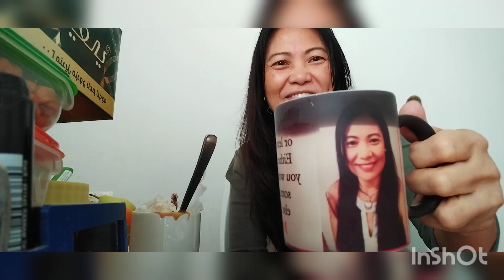Alone Mukbang. Boiled Veges with matching Roast chicken